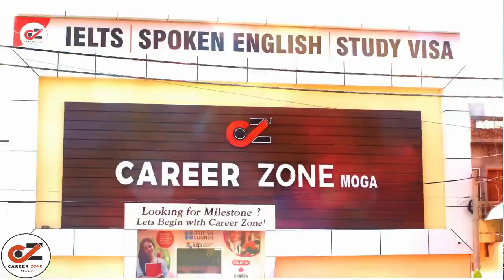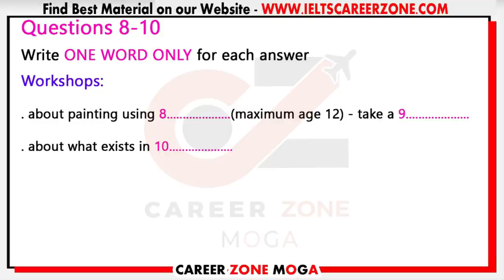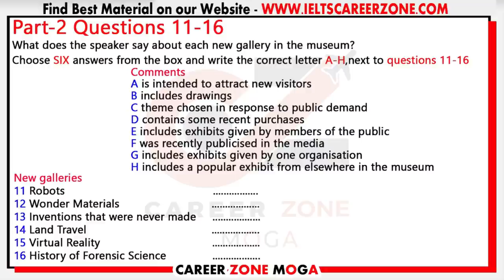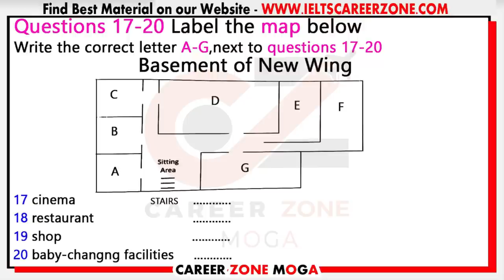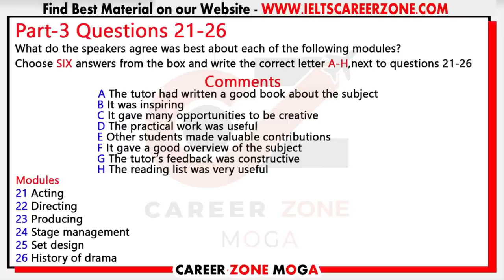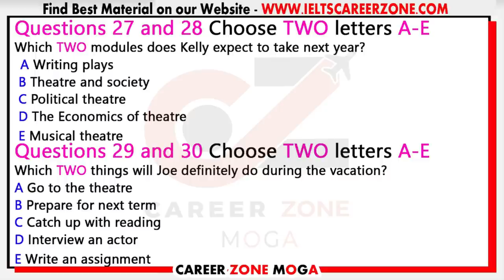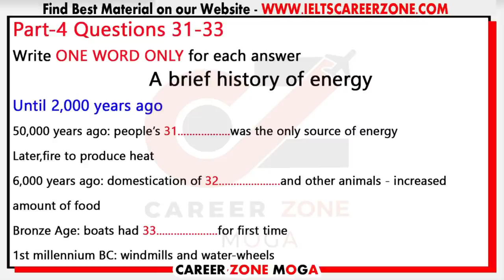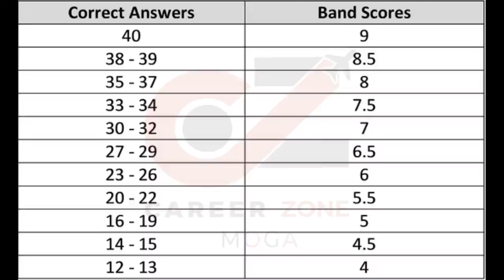IELTS LISTENING PRACTICE TEST 2020 WITH ANSWERS | 14-05-2020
IELTS LISTENING PRACTICE TEST 2020 WITH ANSWERS, Listening IELTS Practice Test, Career Zone IELTS Institute Moga - India, uploading IELTS Listening Practice Test 2020 with Answers, it's really helpful to IELTS Aspirants, who are targeting 7+ band scores in Real Exam. Keep Practicing on a regular basis, Don't Miss any Test.

💥💥💥💥💥 NEW  RELEASED BOOK 💥💥💥💥💥
1. MASTER IELTS GENERAL WRITING (MAY 2020) -

2. MASTER IELTS ACADEMIC WRITING -

💥 Best e-Books 📚 & PaperBack Books  📚 at Cheap Price ✌ . Check it out Now 👇👇👇

1. MASTER IELTS GENERAL WRITING -

2. MASTER IELTS ACADEMIC WRITING -

3. IELTS Academic - Tips and Strategies for All Modules in Depth ---

4. IELTS General Training - Tips and Strategies for All Modules in Depth

6. IELTS WRITING VOCABULARY GUIDE - FOR ACADEMIC & GENERAL TRAINING - BEST BOOK TO SCORE 7+

7. MASTER IELTS SPEAKING - Ultimate Book ---

8. 50 Listening Tests with Pdf and Audio --NEW FORMAT--

9. 8. 25 Listening Tests with Pdf and Audio --NEW FORMAT--